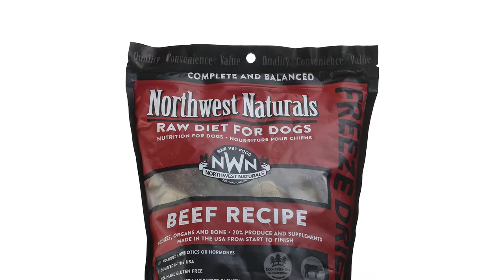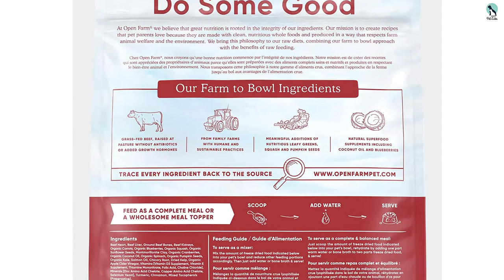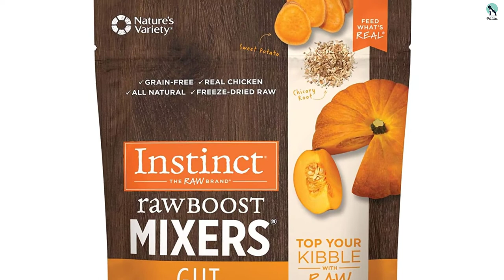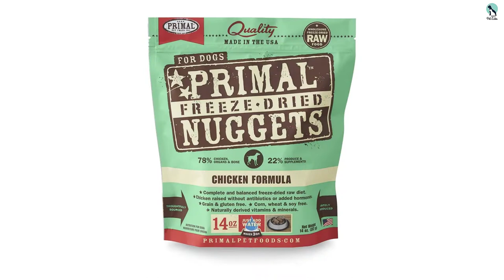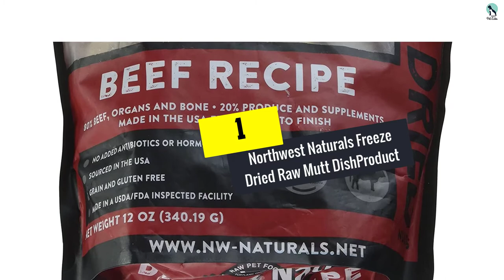✅Top 5 Best Freeze Dried Dog Food 2024 Review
✅ Scientists Finally Uncover The Secret To A Longer Life For Your Pup

✅ Do you want to develop your dog's Hidden Intelligence? It's need for you

Check Price & Update Ranking

▶️ 5. Open Farm Freeze Dried Meal

▶️ 4.  Instinct Freeze Dried Mutt Nourishment

▶️ 3. Merrick Grain Free Backcountry Freeze Dried

▶️ 2. Primal Freeze Dried Mutt Dish

▶️ 1.  Northwest Naturals Freeze Dried Raw Mutt DishProduct